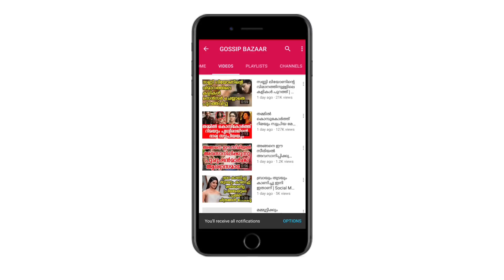കളിപ്പാട്ടക്കടയില്‍ വിലസുന്ന അച്ഛനെയും മകനെയും കണ്ട് ആരാധകര്‍ ഞെട്ടി | SRK With Abram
Watch കളിപ്പാട്ടക്കടയില്‍ വിലസുന്ന അച്ഛനെയും മകനെയും കണ്ട് ആരാധകര്‍ ഞെട്ടി SRK With Abram